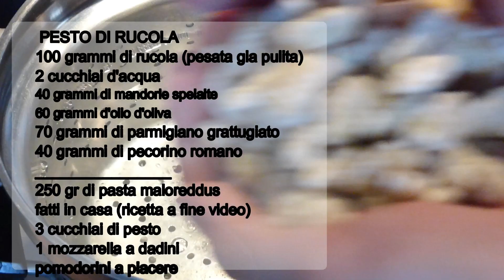PASTA FREDDA al pesto di Rucola RICETTA FACILE con Malloreddus sardi - RICETTE DI GABRI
Oggi vi do la ricetta dei miei Malloreddus sardi in versione estiva. Una deliziosa pasta fredda al pesto di rucola

 Track Info ▼

Title: Vogue
Artist: Peyruis
Genre

© Licence ▼